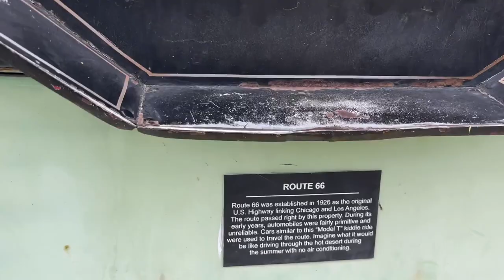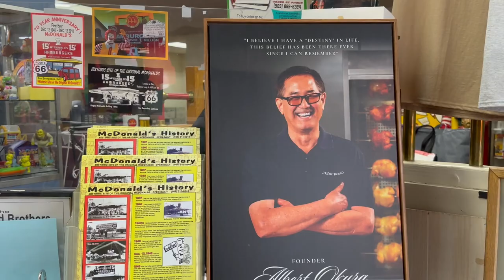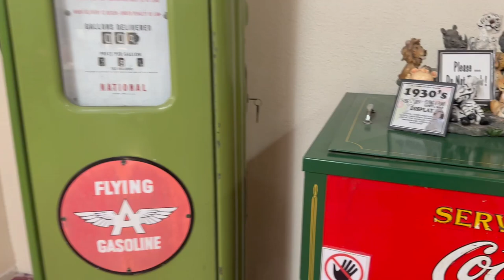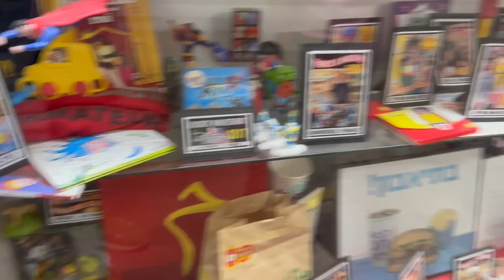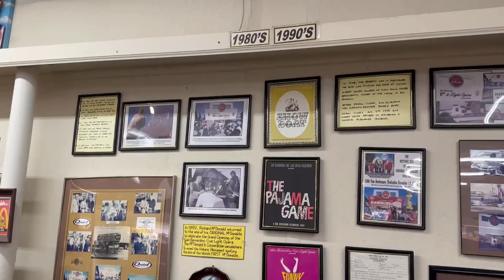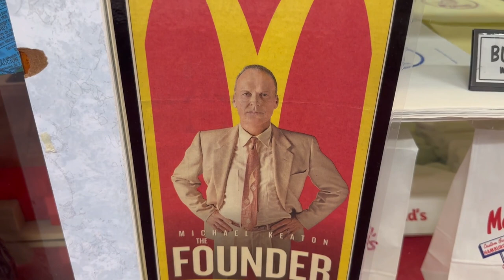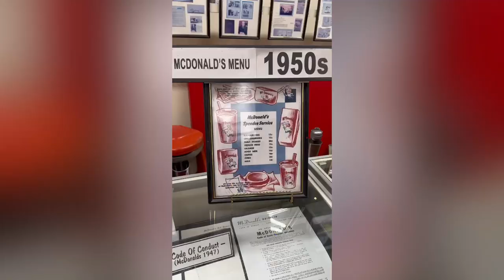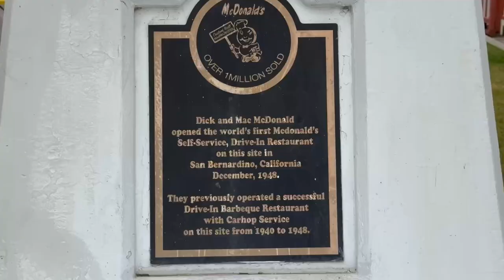First Ever McDonald’s restaurant San Bernardino,California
McDonald brothers San Bernardino McDonald’s restaurant.